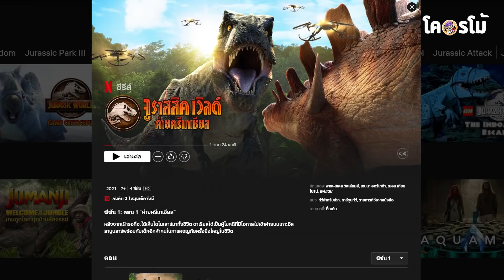เมื่อเด็กน้อย6หน่อ โดนฝูงไดโนเศร้ากับหุ่นยนต์หมาโหดไล่กระทืบ [SS4EP05]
[ สมัครเป็นสมาชิกของช่องนี้เพื่อ สนับสนุนวิตามินบำรุงสมอง
💗ขอขอบคุณ มะนุดเอื้ออารีทุกๆท่านด้วยใจแดงๆของผม💗
👋🏻คอมเม้นพูดคุยกันอย่าางสุภาพนะค้าบบ..🎬สปอยเรื่อง jurassic world camp cretaceous season 4 เกรด A
ติดตามข่าวสารช่องได้ที่นี่เลยนะ และความกาวต่อเนื่องได้ที่ช่องเกมด้วยนะ ม๊วฟๆ
💗 ขอบคุณมากๆนะครับ 💗